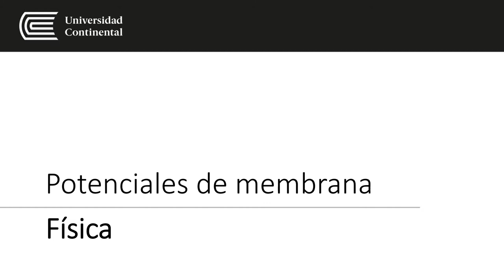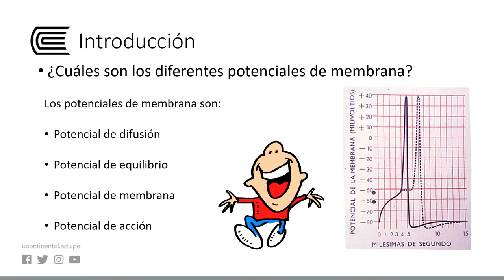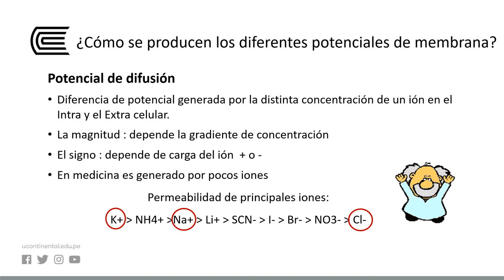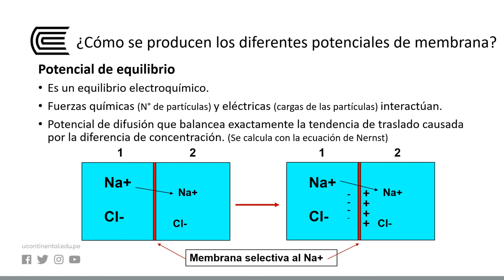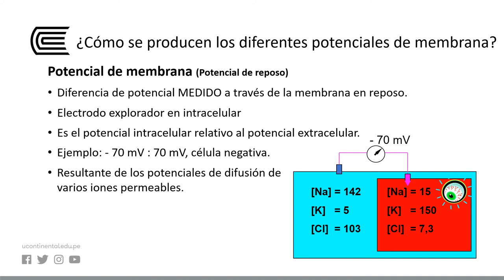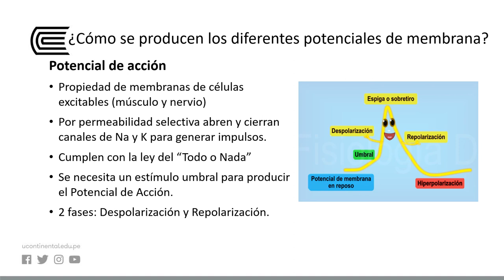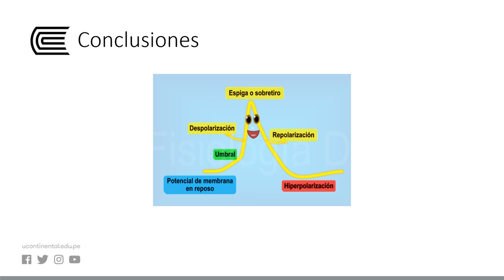Potenciales de membrana